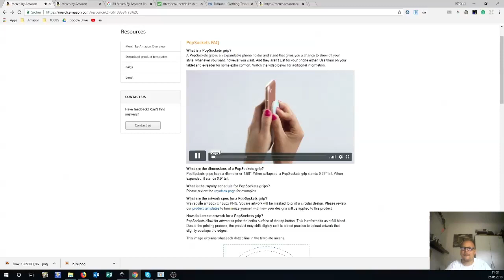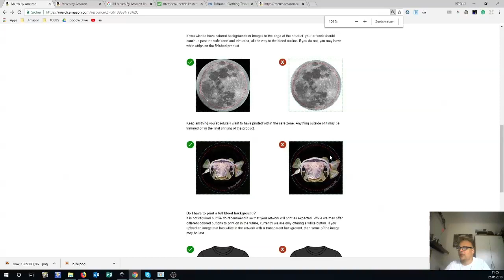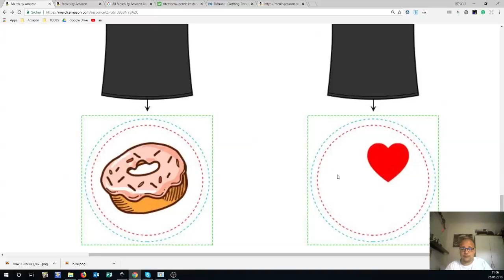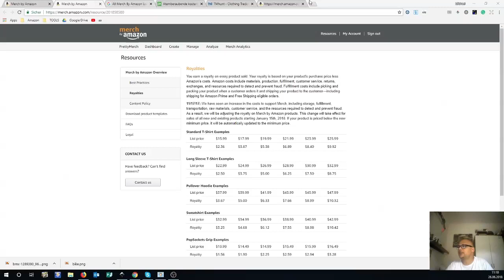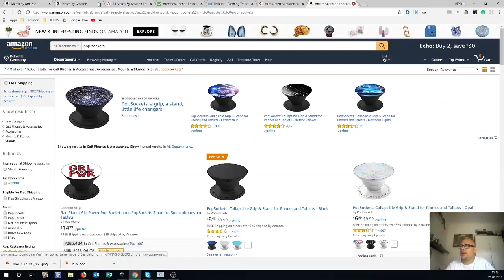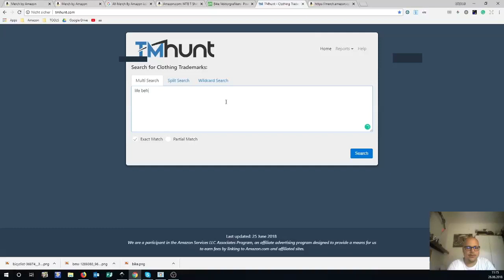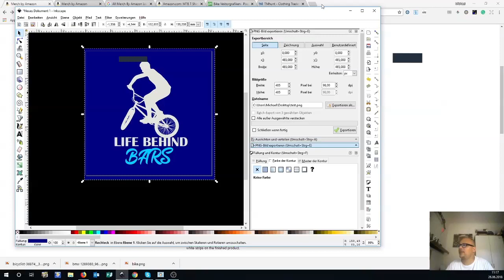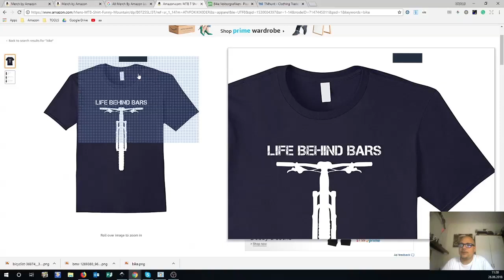Merch by amazon Pop Sockets deutsch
Vorwort: Mein erstes Video seit jahren also nachsicht!! :D
Ich habe aus FUN im Februar bei Amazon Merch angefangen und mittlerweile knallt es jeden tag! Ich bin kein guru aber wenn ihr fragen habt haut sie in die kommentare.